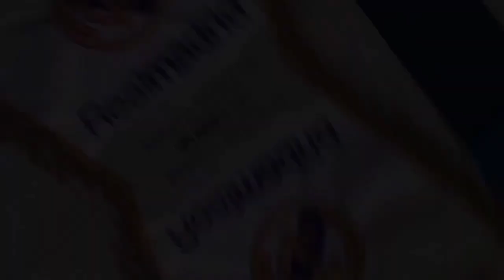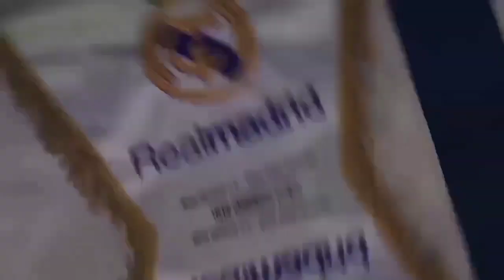LAGI‼️Vini Kena Rasisme😠Courtois Kritik Benzema😱Ancelotti Senang Madrid Menang😘